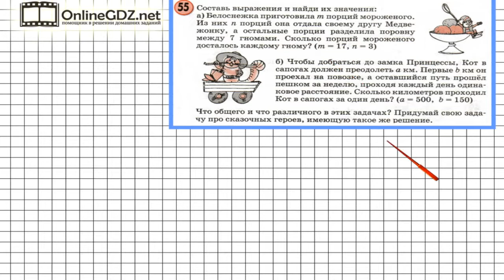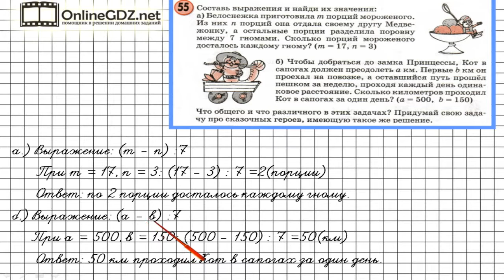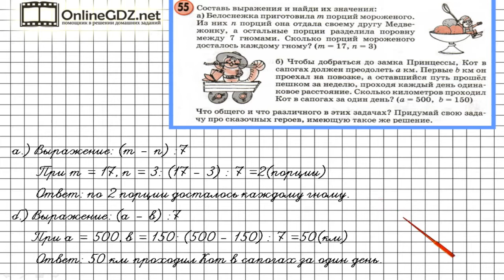Задание 55 Задачи на повторение – ГДЗ по математике 3 класс (Петерсон Л.Г.) Часть 3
В данном номере составляем выражения и находим их значения.